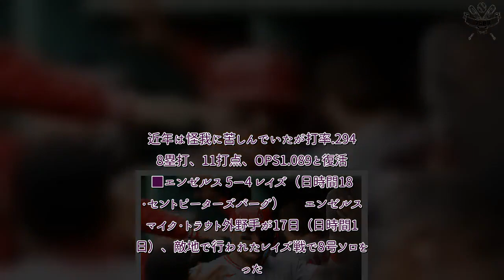プロ野球 速報！ トラウト、本塁打リーグ単独トップ浮上 18試合で8号…32歳で初のHR王へ絶好調